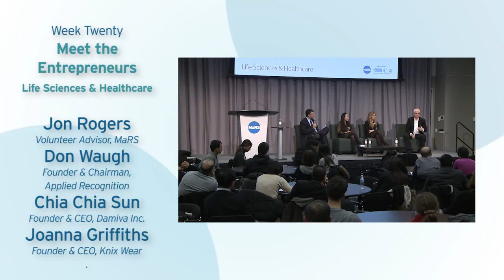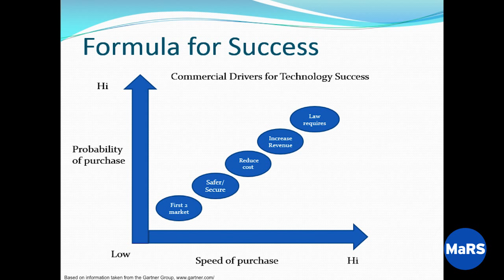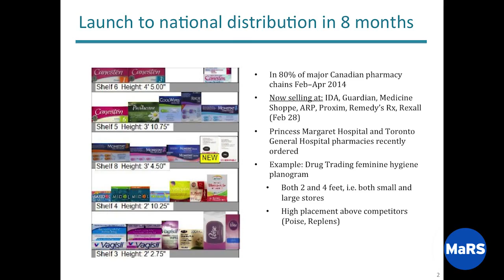Meet the Entrepreneurs: Life Sciences & Healthcare - Entrepreneurship 101 2013/14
This panel of entrepreneurs highlights key lessons for startups in the life sciences and healthcare industry. They discuss the importance of developing a customer-focused value proposition, building strategic partnerships, mapping entry points into the medical device market and thinking globally from the start.
Speakers:
Don Waugh, Applied Recognition
Joanna Griffiths, Knix Wear
Chia Chia Sun, Damiva Inc.
Moderator:
Jon Rogers, MaRS Volunteer Advisor, and Partner, SPG Management Consulting